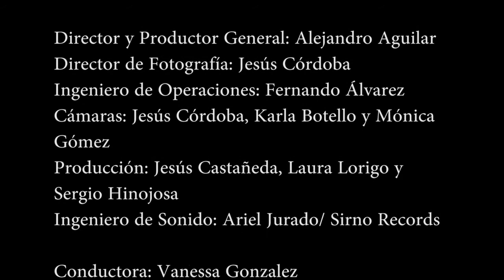Vanessa Zamora/ Live streaming #24/ Acústicos Foro Stream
Transmisión en vivo los segundos y cuartos miércoles del mes a las 7 P.M.

Foro Stream:
Productor General - Alejandro Aguilar
Director de Fotografía - Jesús Córdoba